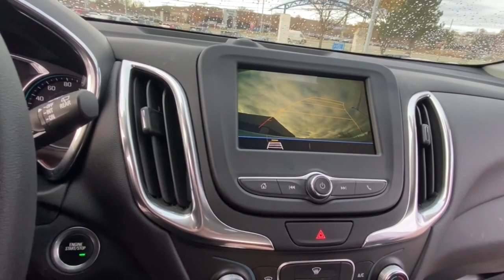2019 Chevrolet Equinox Lake Orion, Rochester, Oxford, Auburn Hills, Clarkston, MI P13259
Summit White Used 2019 Chevrolet Equinox available in Lake Orion, Michigan at Wally Edgar Chevrolet. Servicing the Rochester, Oxford, Auburn Hills, Clarkston, MI area.

Keyless Start HID Headlights MyLink Touchscreen Radio Apple CarPlay / Android Auto Bluetooth Streaming Audio Steering Wheel Radio Controls Sirius/XM Radio USB Port OnStar w/ 4G LTE Wi-Fi Hotspot Teen Driver Technology Back-Up Camera Driver Information Center Oil Life Monitor Tire Pressure Monitor Auto On/Off Headlights 4-Wheel Disc Brakes w/ ABS Traction Control Theft Deterrent Alarm Head Curtain Side Airbags Cruise Control Tilt/Telescopic Steering Wheel Rear Defrost w/ Heated Mirrors 17 Aluminum Wheels Equinox LT 1LT 1.5L DOHC 6-Speed Automatic Electronic with Overdrive FWD Summit White Jet Black Cloth. No Hassles at Wally Edgar! Best Cars Best Service Best Price...PERIOD!